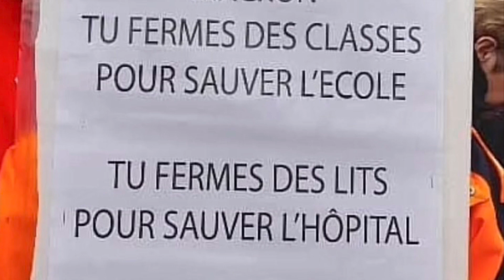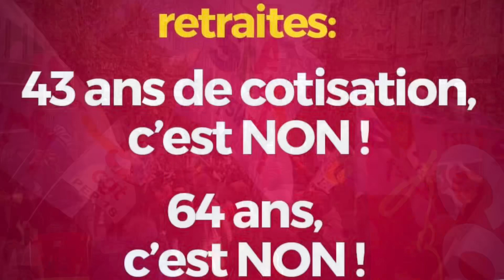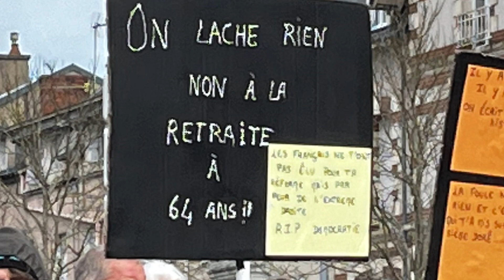A chacun son interprétation : Le chant des partisans